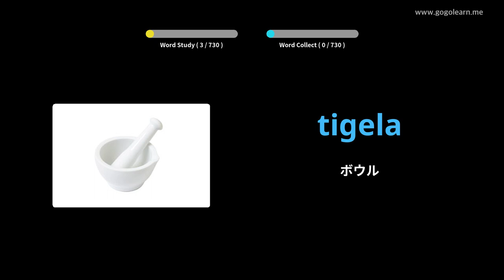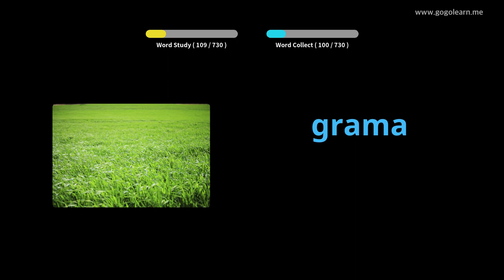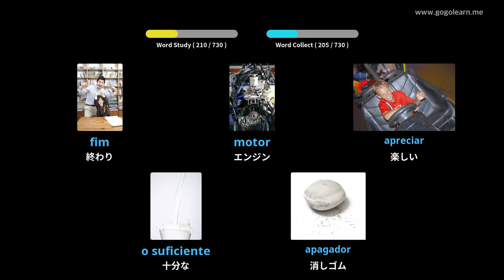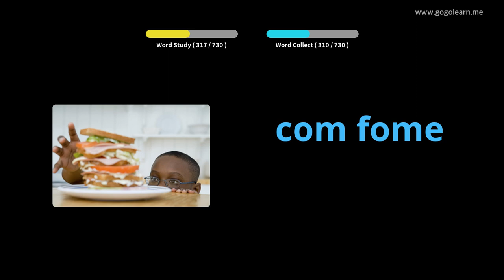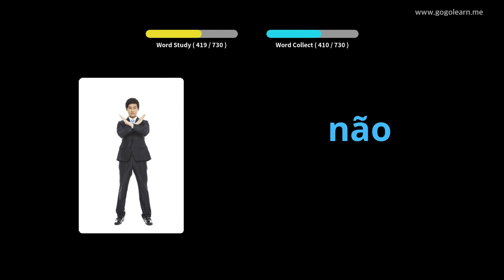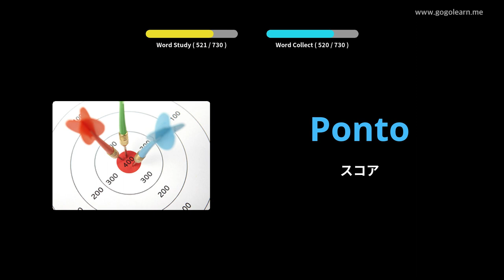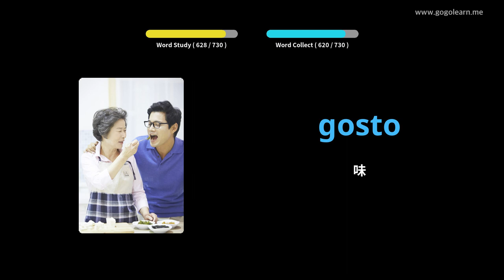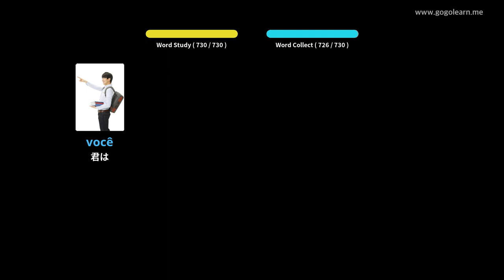写真を通してポルトガル語を学ぶ|ポルトガル語の語彙キッズ | Golearn